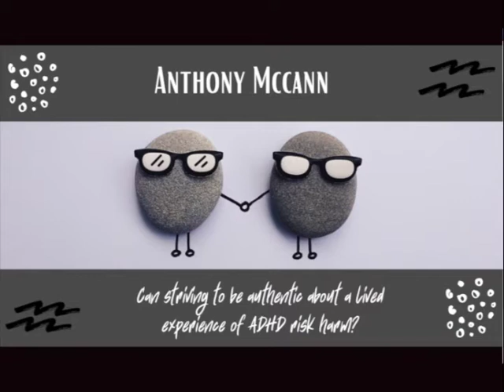Can striving to be authentic about our lived experience of ADHD risk harm? | Anthony Mccann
Today I’m in conversation with Anthony McCann - his main work is as a specialist ADHD Coach and  Trainer for ADHD awareness. He also works internationally as a public speaker. He was diagnosed with Adult ADHD at the age of 44 and believes passionately that a deeper understanding of how the ADHD brain-body works can lead us to helpfully transform our personal and professional lives. Anthony worked across the social sciences and humanities as a university lecturer and researcher for 20 years, teaching in a number of different disciplines along the way.

In today’s episode we explored can striving to be authentic about a lived experience of ADHD risk harm… but we did a lot of exploration of what ADHD is and isn’t first. Anthony was fascinating to talk to and I could have gone in any one of a hundred directions with his ideas; I hope you enjoy our chat!

Anthony's creative portfolio (prose, songwriting, poetry, sound art): anthonythomasmccann.com

The Heart of Care: Changing The Cultural Climate Equation (2019)
Prologue: Life and Philosophy (2020)

He will be releasing an album of songs shortly, Lockdown Serenade, and the first single is available on digital platforms already:

You might also be interested in my books:
Cards Against Anxiety (Guidebook & Card Set)